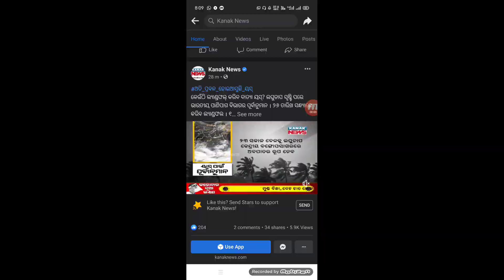ବାତ୍ୟା ୟାସ୍ କୁ ନେଇ ପ୍ରସ୍ତୁତ ରାଜ୍ୟ ସରକାର 26-ସ୍ଥଳ ଭାଗ ଛୁଇଁବ ବାତ୍ୟା ୟାସ୍ cycloneyasa by BNO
NOTE : All content used is copyright to
BL NEWS ODIA

             HOPE YOU WILL LIKE THIS VIDEO

CANAVA APP 🔵

BACKGROUND VIDEO 📸
Pixabay.com
Pexels.com

PNG CREDIT👇
FREEPIK.COM